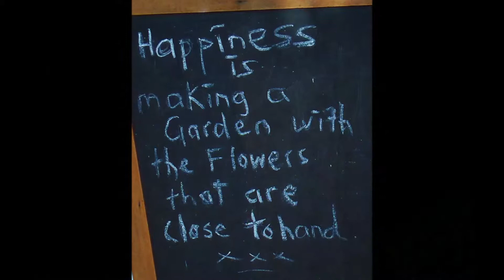DECK FLOWERS ETC, From Photos to Movie 2019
A way to enjoy my lovely Flowers , in pots out on the deck ,and outside in the garden ! , using Photos I've taken and put to Movie maker , set to music ,  can almost smell  them ! also a few of my cute collectables !      Photos taken this Summer of 2019 , By Jocelyn Aydon